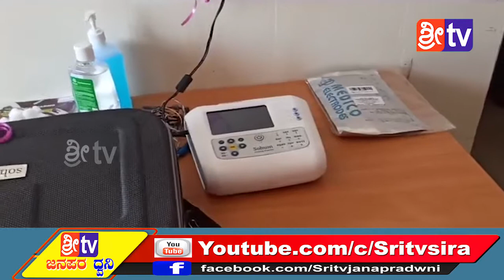Sri tv News 13-02-2021